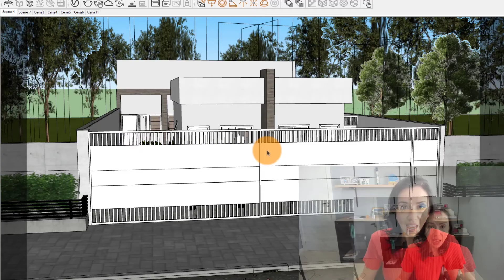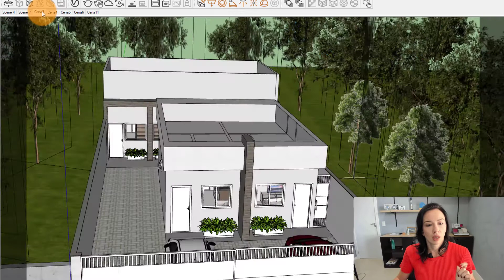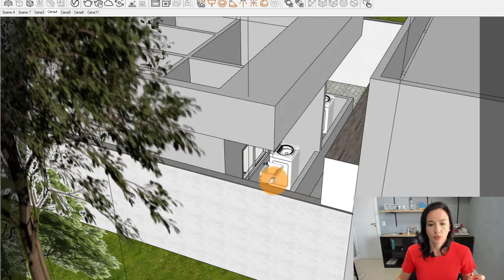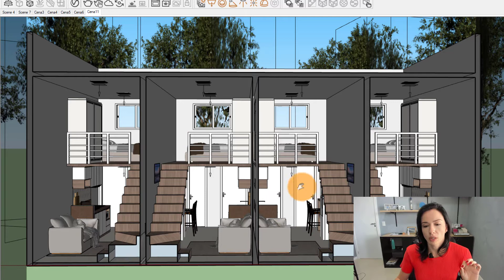TRANSFORMANDO 1 CASA EM 6 KITNETS/ PROJETO KITNET ESTILO LOFT/APARTAMENTOS COMPACTOS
🏡 Nesse vídeo eu mostro um projeto onde o cliente, que tinha uma casa de dois quartos, agora terá 6 imóveis!! Isso mesmo, ele aproveitou a casa e o terreno para investir em kitnets e agora ganhará 6 vezes mais de aluguel!!

A edificação existente possuía dois quartos, sala, cozinha e um banheiro. Conseguimos dividir ela ao meio e transforma-la em duas casas de um quarto.

Nos fundos, existia uma área ociosa de 10x10m. Nesse espaço, colocamos 4 kitnets estilo loft. As kitnets ficaram com 8x2,5m e super funcionais. Na planta baixa, pode-se ver que elas ficaram completas, sala de tv e jantas, cozinha, banheiro, quarto e uma área externa como área de serviço.

A fachada foi pensada de forma que o cliente não gaste muito com materiais. Deixamos as esquadrias no tamanho padrão e criamos elementos na alvenaria e na pintura, visto que são materiais mais baratos. Dessa forma o custo da kitnet será baixo , porém a fachada ficou super moderna!